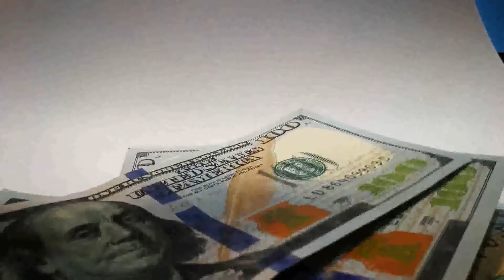ALCALDES RECIBEN 75 MILLONES DE DOLARES PARA ENFRENTAR EMERGENCIA